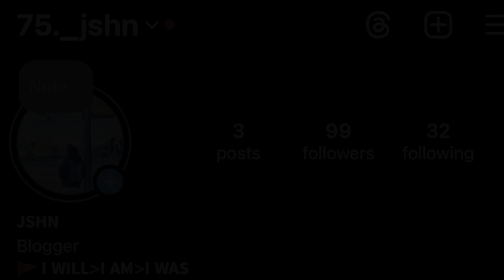KITHE REHNA M??😅WMK DHNVAAD SAREYA DA🙏🏻❤️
Canada Vlog